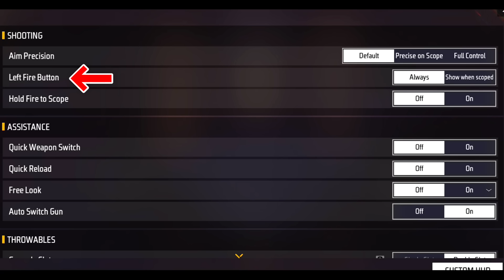Control Setting Free Fire | Pro Player Setting Free Fire 2022 | FF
free fire
free fire best settings
free fire settings full control hindi
free fire max control setting full details
free fire
free fire settings full hindi
free fire update settings in hindi
free fire after update settings in hindi